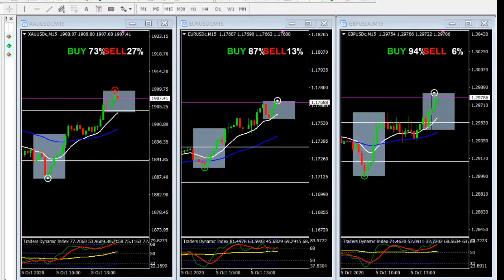Buy XAU/USD, and Sell EUR/USD & GBP/USD Daily Forecast on 5 October 2020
Live XAU/USD, EUR/USD & GBP/USD Daily Forecast Analysis on 5 October 2020

Trading is a challenging endeavor. It is not a get rich quick type of business and usually take time to learn “ How to make money” “ Unfortunately most aspiring traders enter this industry thinking” “It can’t be that hard” and they will immediately make a lot of money in a very short amount of time. This is extremely naïve. So, one of the main reasons so many people struggle and ultimately fail is their timeline for success is too near sighted.